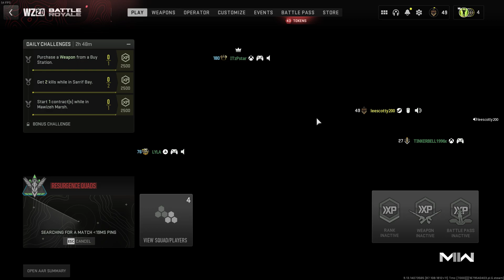Call of Duty Modern Warfare 2 (2022) gameplay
GPU: NVIDIA GeForce GTX 1650
CPU: AMD Ryzen 5 5600H with Radeon Graphics
Memory: 8 GB RAM (7.35 GB RAM usable)
Current resolution: 1920 x 1080, 144Hz
Operating system: